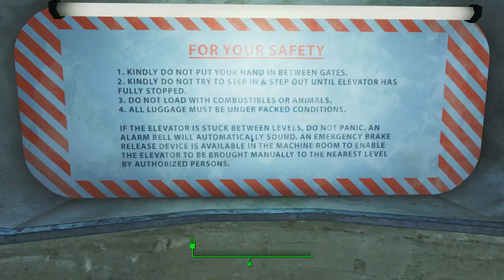Fallout 4 - 02 War Never Changes #3 (the vault)